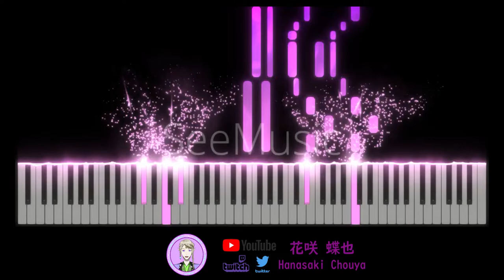[ヒロインたるもの/作為女主角/Heroines Run the Show] 主題曲OP LIPxLIP - ジュリエッタ (Julieta) (TV Size)